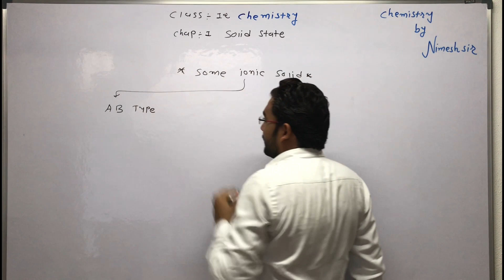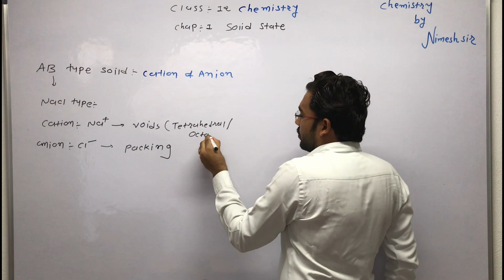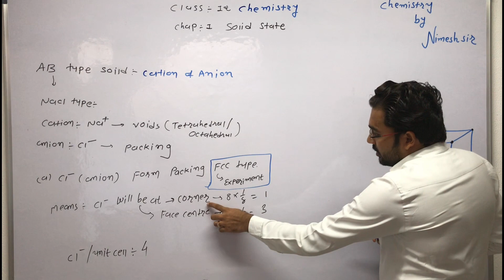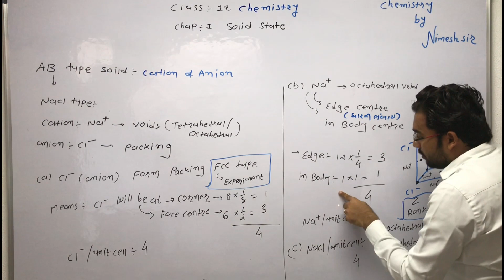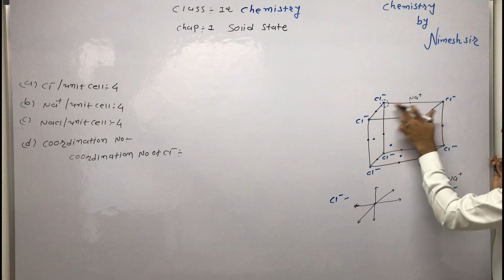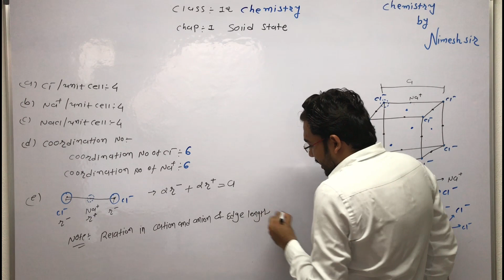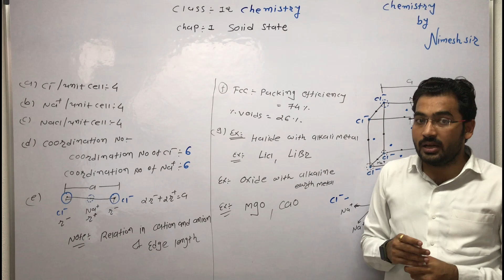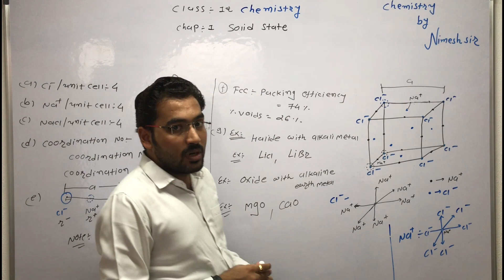solid states | NaCl Crystal Structure | NEET JEE | class 12th chemistry